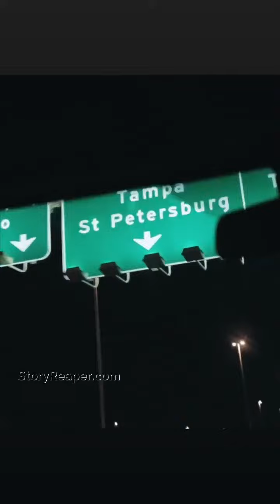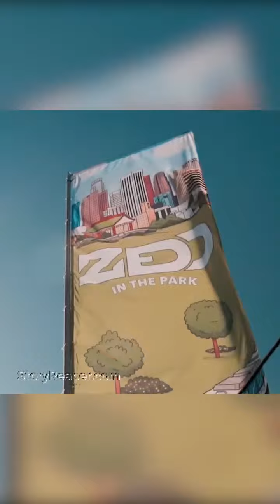Zedd Instagram Stories Week of May 26 2019